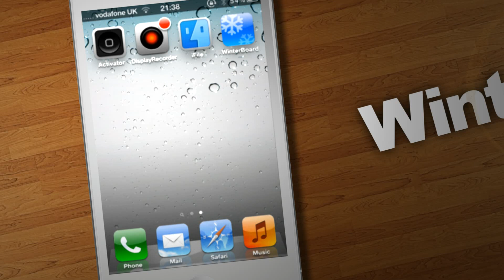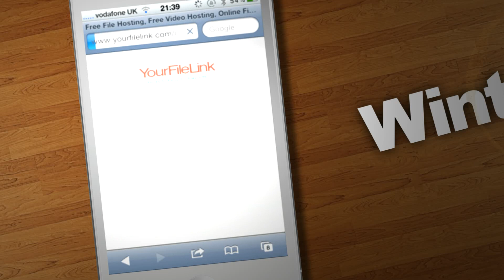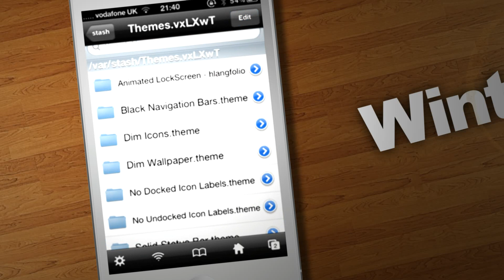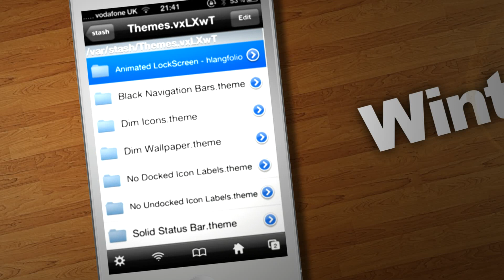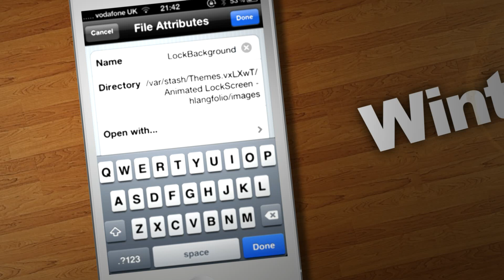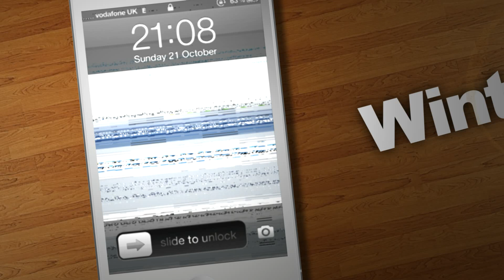How to: Get animated LockScreen Wallpaper on iPhone/iPod touch - Every IOS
Hey,

Lot of people have asked me how I got my animated Lockscreen wallpaper on my iPhone. So I made a tutorial showing you all how to do it.
It's easy as one two three,

First of all, You'll need to be jailbroken (it will work on any ios firmware, providing winterboard & ifile are available for it)

Step 1) Install Winterboard & Ifile,
Winterboard doesn't require an added repo (repository/source) iFile is also FREE from the source:
^^^ Great little source to add, gets you lots of tweaks and apps available on the cydia store without the costs.

Step 2) Get a gif image of your choice, the image must be 320 X 480px or else it wont work, the file must also be in .GIF format,
I made mine using Photoshop, but there is a link her to make yours without,

Once, you have your 320 x 480px GIF Animation, proceed to step 3.

Step 3) Next, visit the link, and download the file
To download the code to make this animation work.

Step 4) Unzip the file, and cut & paste the whole folder to:
/var/stash/themes/
Paste it anywhere there,

Step 4) If your happy with the animation I've provided in the folder, continue to step 6, if not then follow step 5.

Step 5) Get your custom GIF onto your phone somehow, whether through shh'ing (the form of accessing your phones folders through the computer) or emailing.

Step 6) Open a new window in IFILE and navigate to:
/var/mobile/media/DCIM/100Apple,
then cut/copy the image ending with .GIF to:
/var/stash/themes/ then into the images folder in LockBackground folder we just pasted.

Step 7) Okay, if you've used a custom image, please rename it to "LockBackground.gif"
without quotations and exact characters, Capital L, Capital B, and small .gif not .GIF

Step 8) Well done, all you need to do now, is activate this theme through winterboard, close ifile and open up winterboard, click select themes, and under this tab shall be the folder called "LockBackground" that you downloaded.
Click on this folder and a blue tick will appear next to it, RESPRING your device and voila your animated lockbackground is there, WITHOUT shh'ing or any other Wallpaper apps,

Your phone will probably do some "funky stuff" as expertly described in the video, like a glitchy screen, or just a white screen.
Give it a minute, and this glitch should dissappear and your lock background shall come up (the older the device the slower it is)
If you are stuck with a white or black screen then I'm afraid you've done something wrong.

Usually, its the naming of the image, or the size of the image.

If you still have no luck, simply comment on the video, or drop me a message and I'll get back to you asap.

Love,

H